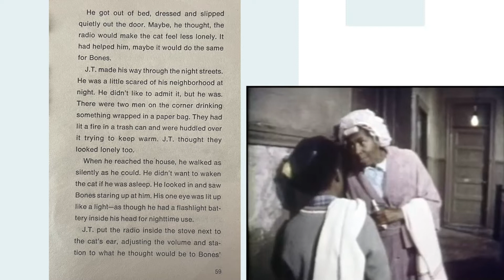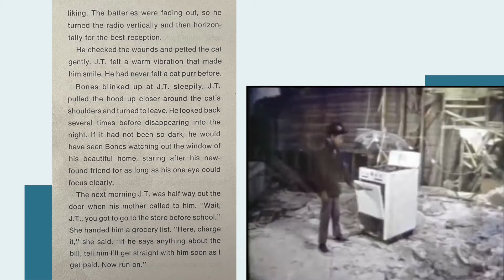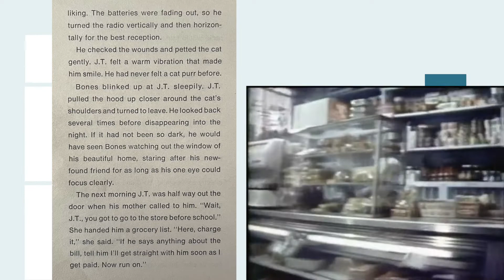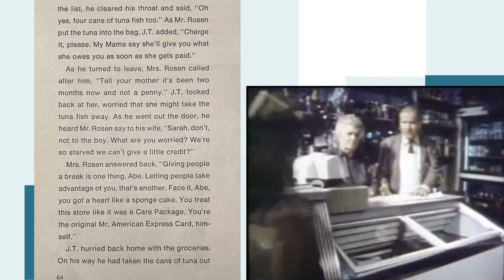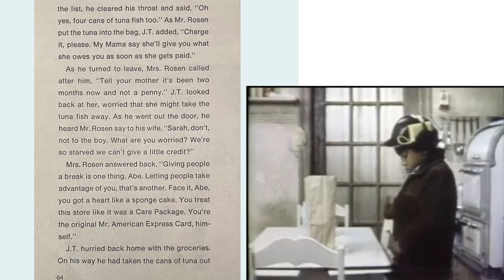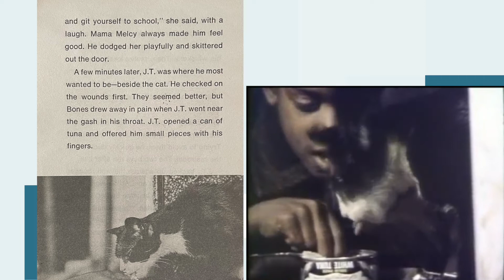Drop Everything and Read! JT by Jane Wagner Part 7! March Reading Month 2022 | Developing K.I.D.S.